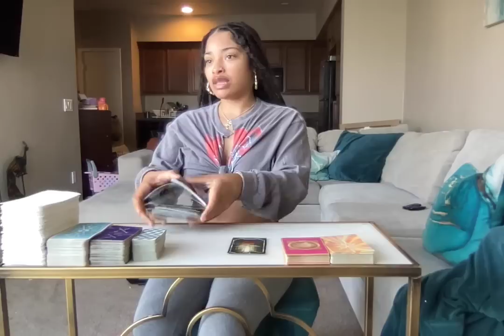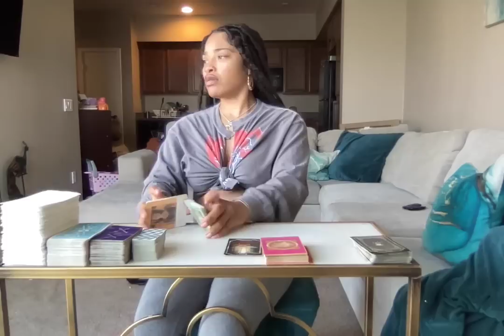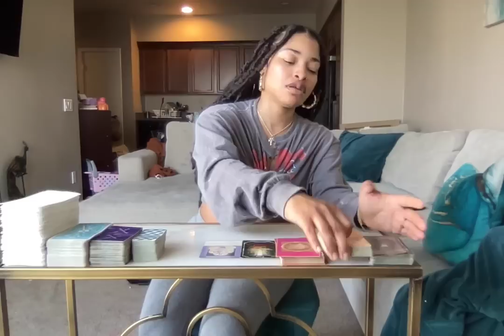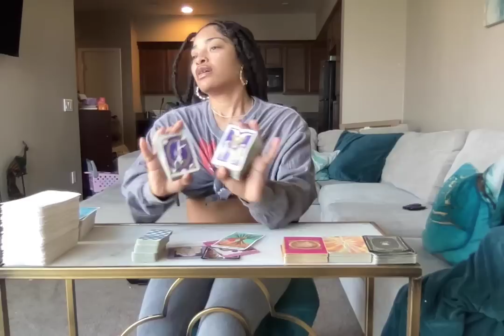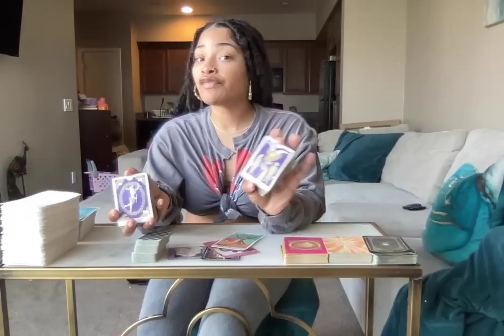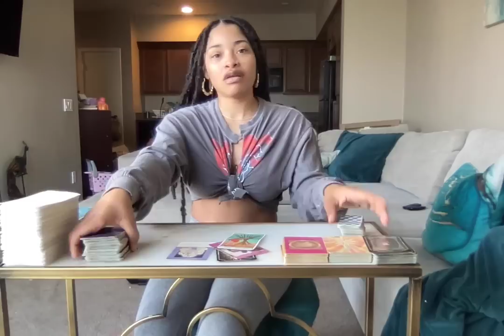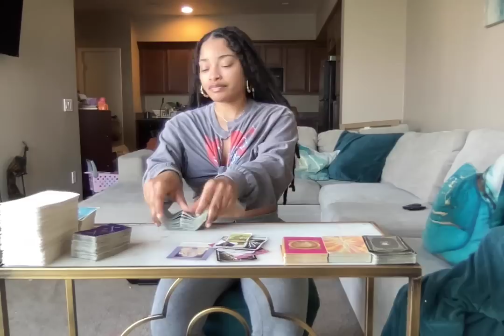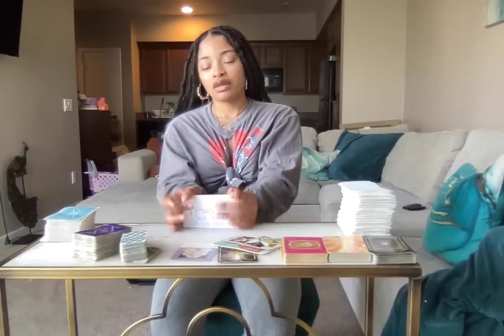U CANT JS TURN OFF UR SPIRITUAL GIFTS/ANCESTRAL PROTECTION&THAT BOTHERS THEM SPIRITS R ALWAYS NEAR U